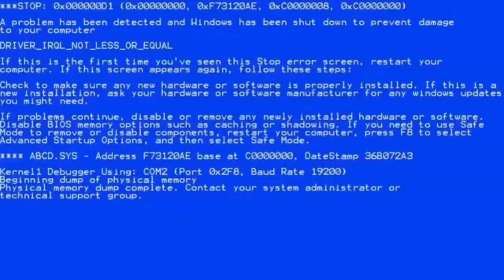FNF is ez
FNF is not easy...

Subbing would be epic

Discord link coming soon...